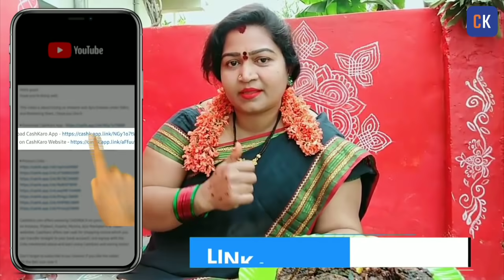|| KAKARKAY FRY || @CHERRY SATHAKSHI || @SATHAKSHI_4811 || @CHERRY SIRISHA ||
యూట్యూబ్
👉cherry sathakshi 2channel

యూట్యూబ్

ఇన్స్టాగ్రామ్